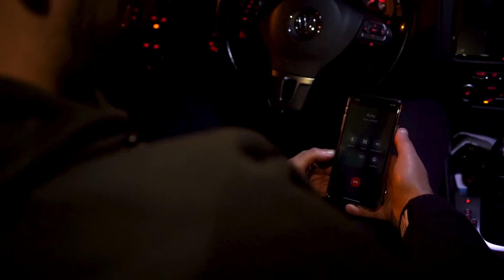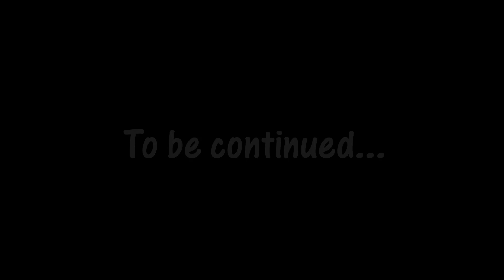Samma King - Kif Ana Kif Nta (prod by zairi)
Samma King  Kif Ana Kif Nta

Prod : zairi
Rec & mix : rafa g
Directed By : Ayoub Bhl
Dop : branes 2 boyz